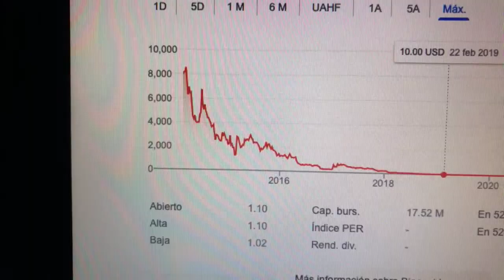🔴 Datos Sobre El Comercio De Acciones De Biocept Inc BIOC 🔴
Biocept, Inc., una compañía de diagnóstico de oncología molecular, desarrolla y comercializa ensayos patentados de ADN y ARN de células tumorales circulantes y de tumores libres de células circulantes que utilizan una muestra de sangre estándar.